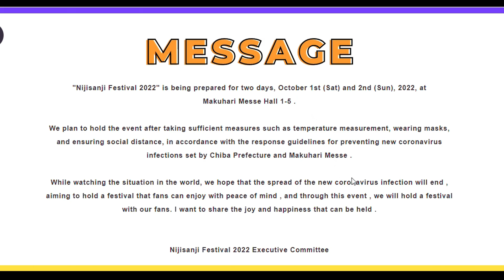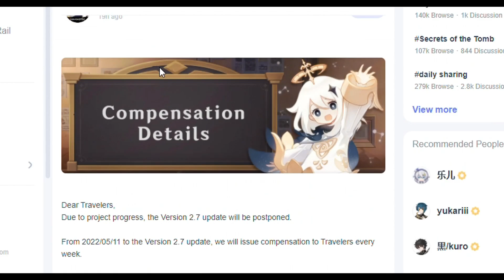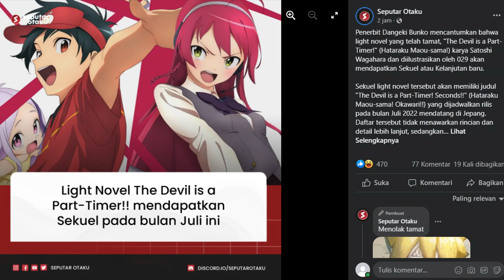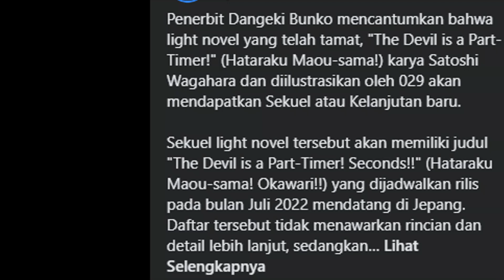Anime Ini jadi lanjut ?| Nijisanji Festival, Genshin Freemogems, Sekuel Devil part timer?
Soooo Gmn pendapat kalian ???

00:00 Intro
00:14 Nijisanji Fest
01:28 Genshin Freemogems
02:40 Sekuel Anime baru

Guys Berita dan Segala Informasi yang disampaikan di Channel  ini belum tentu 100% benar dan Akurat, serta hanya kebanyakan opini pribadi Jika ingin Info Terpercaya dari Situs-situs Resmi silahkan di cek Ya.